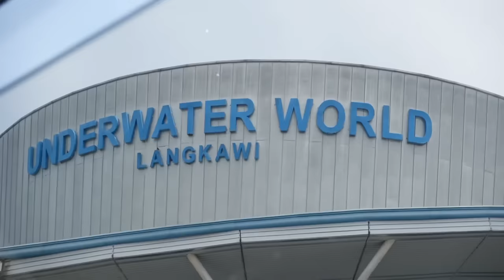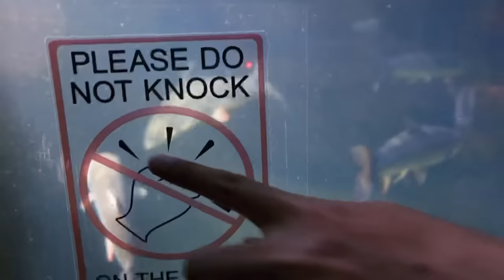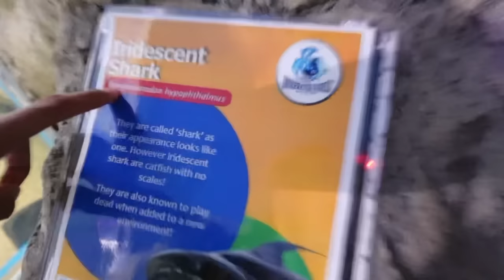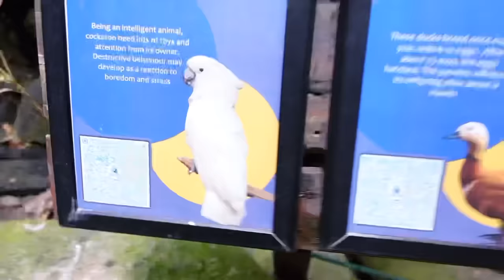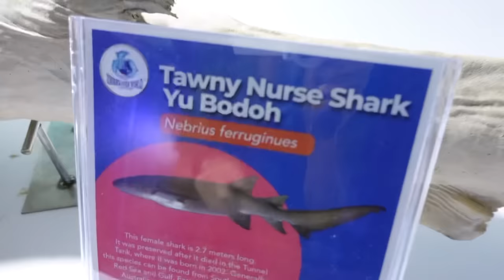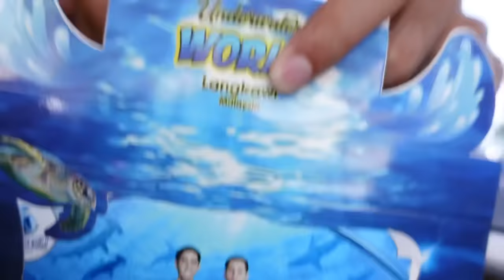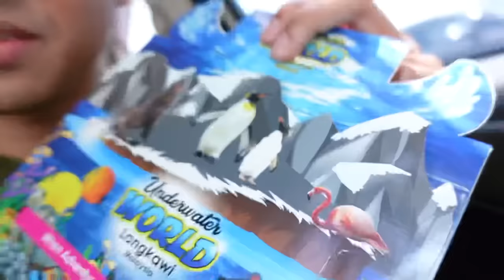AKU MASUK SWIMMING POOL IKAN 😂 IKAN BESAR GILA 😱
Swimming pool untuk ikan 😂 Aqil jumpa penguin, ikan gergasi & macam-macam lagi!